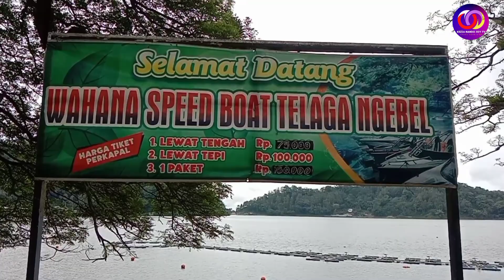CERITA MISTIS DIBALIK PESONA KEINDAHAN TELAGA NGEBEL PONOROGO - BUMI REOG PONOROGO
DIBALIK PESONA INDAHNYA NAMUN KONON ADA NAGA RAKSASA YANG TINGGAL DI TELAGA NGEBEL PONOROGO

Halo teman teman terimakasih sudah mampir di channel Kezia Nando Joy TV